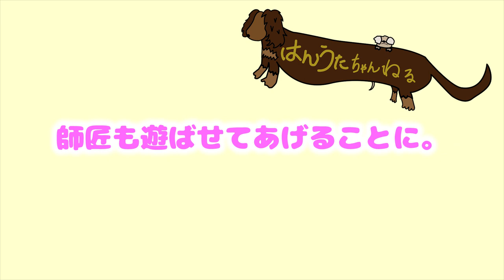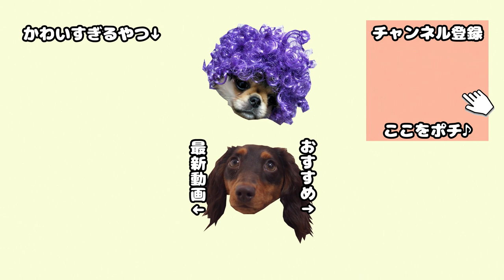スネ夫的ポジションに徹するペキチワ子犬【多頭飼いミニチュアダックス&ペキニーズチワワMix】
自然素材「へちま」でできたボール、「へちまデンタル」で遊んでみました♪

最近歯みがきをがんばって練習中のはんちゃん。奥歯の内側はまだ歯みがきが難しいので、このへちまボールに活躍してもらうべく導入したものの、、、

破壊神はんぞう、またもや本領発揮でございます。。。ｗ

他